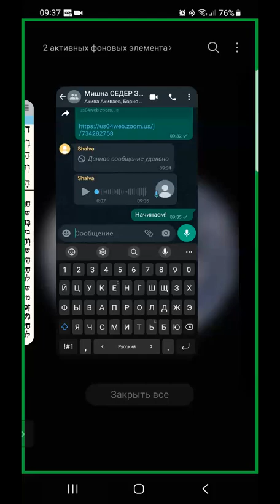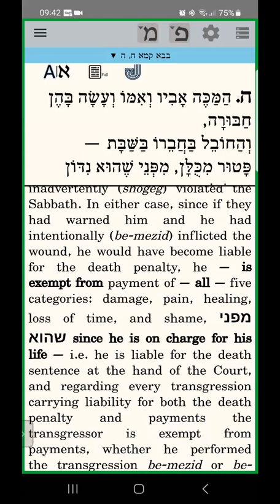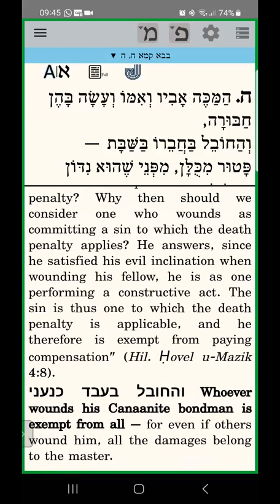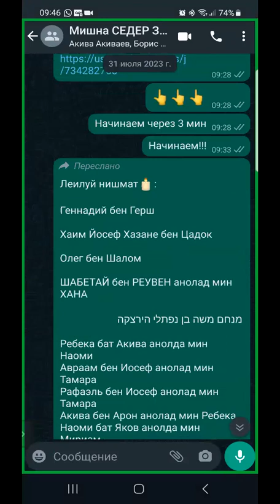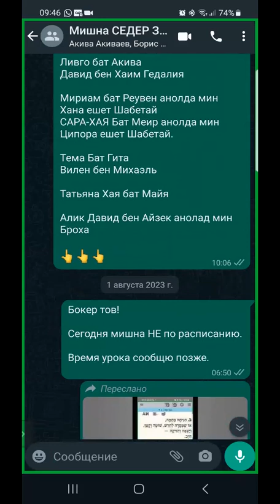ЕЖЕДНЕВНЫЕ УРОКИ МИШНЫ c р. Йосефом Рафаэли. Урок от 11.08.2023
Трактат "Бава Кама” (Законы об ущербах): 8 глава 4-5 мишнайот